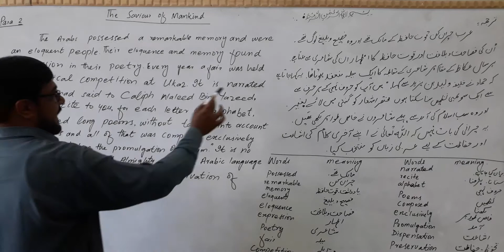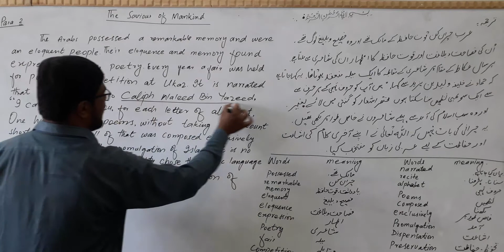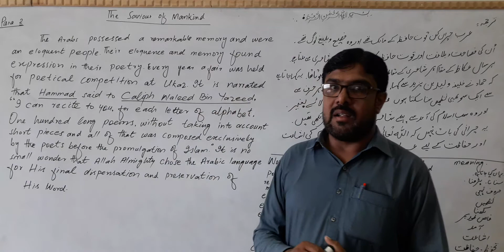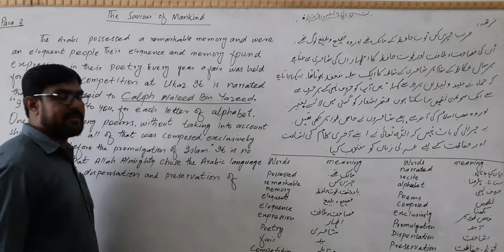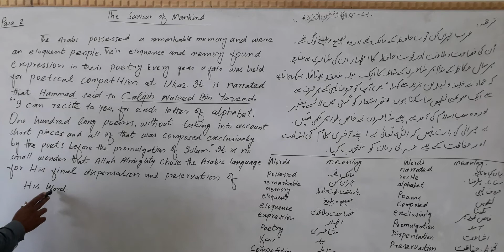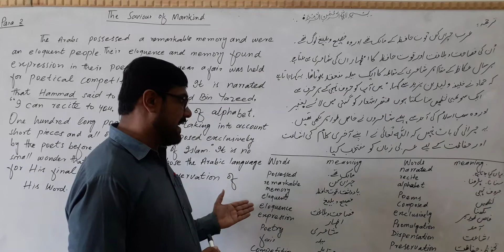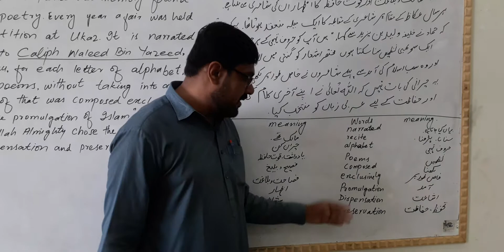English lecture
Sir Sajjad